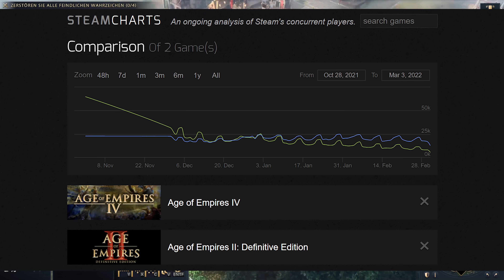Age of Empires 4 rennen die Spieler weg: Wie konnte ein SO gutes Spiel SO VIEL falsch machen?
Maurice ist seit kurzem auch auf Twitch und streamt 5 Tage die Woche exzellente Strategiespiele - schaut doch mal rein

Age of Empires 4 war eins der besten und vielversprechendsten Echtzeit-Strategiespiele seit Jahren. Zum Launch verliebten sich die Spieler in Scharen in das Spiel - alte Fans, Neulinge und Profis aus anderen Marken von Warcraft bis Starcraft.

Aber heute sind immer weniger davon übrig. Auf Steam ist es bereits unter die Spielerzahlen der Age of Empires 2: Definitive Edition gefallen und selbst viele der hartgesottensten Profis haben keine Lust mehr. Wie konnte das passieren? In diesem Video versucht Maurice, die Talfahrt zu erklären.

Und wir hätten auch ein paar Ideen, welche Inhalte das Spiel retten könnten

Folgt uns!